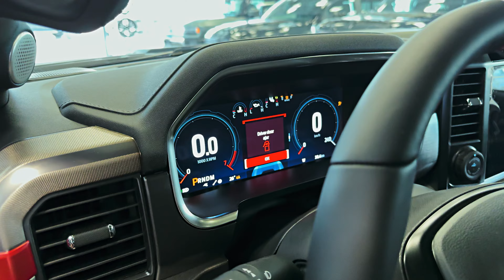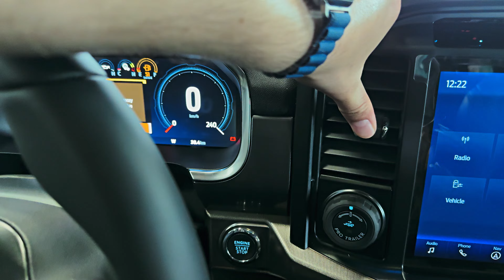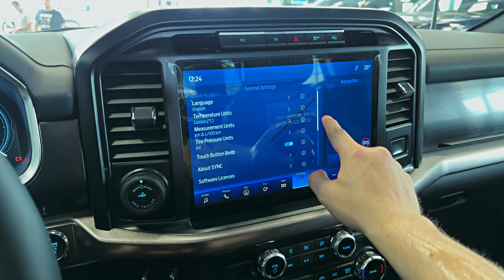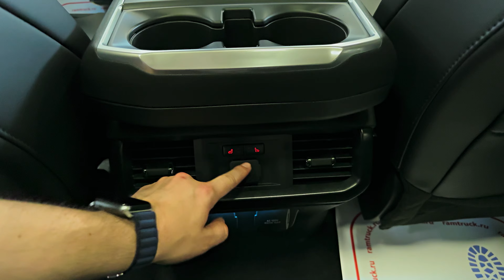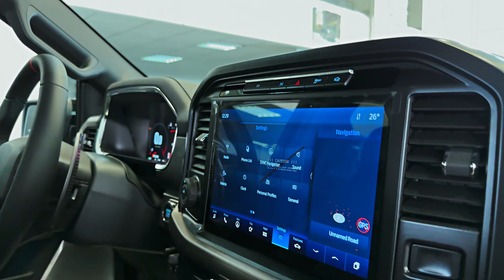2024 Ford F-150 Raptor - The Ultimate Ultra-Luxury Wild Truck!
Thanks: Ram Trucks

Highs: Hell hath no fury, king of the hills and dunes, immensely smooth ride.
Lows: Not kind on the wallet, twin-turbo V-6's buzz is no match for the supercharged V-8's growl, this is how big too big is.
Verdict: The F-150 Raptor's incredible off-road chops don't muddy its everyday comfort, but there's no easy way to fit this big beast into a parking-lot spot.

Overview

The Ford F-150 Raptor pumps out so much fun and such oversize thrills, you'd assume that it had been outlawed years ago. Think of it as a full-size F-150 that's been fed nothing but creatine, dumbbells, and gallons of Bang Energy drink during development. The Raptor—a 2024 Editors' Choice honoree—muscles out 450 horsepower from a twin-turbocharged V-6 bolted to a 10-speed automatic transmission. The Raptor R is the bodybuilder in the family, with a more glorious roar from its 720-hp supercharged V-8. With every tool in the box besides subtlety, the Raptor's Fox Dual Live Valve dampers and long-travel suspension make flying over rough terrain marshmallow soft, and even when it isn't blasting down ORV trails doing its best WRC rally-car impression, the Raptor's incredibly comfortable ride makes it feel as smooth as an absurdly tall luxury car. The Raptor is on the endangered species list of high-horsepower pickups now that the 702-hp Ram 1500 TRX is to be discontinued, leaving the 835-hp all-electric Rivian R1T as a somewhat obscure competitor.

The F-150 Raptor goes under the knife for 2024, joining the normal F-150 with a visual refresh and minor equipment update. It's still using the same bones as the fourteenth-generation F-series pickup that went on sale in 2021. The Raptor now gets available Fox Dual Live Valve shocks, which are an evolution of the dampers installed on the Raptor back in 2019. Raptors with 37-inch tires come with modified bumper caps that Ford says increase capability, and an optional LED lightbar can also be mounted to this fancy modular bumper. Wider front tow hooks, as well as new headlights make for a meaner-looking pickup. Shelter Green is also added as a new color for Raptor. But, don't let all these new fancy decorations overshadow the more brag-worthy update. Ford squeezes a few more ponies out of the Raptor R for 2024, bringing the output of the V-8 to 720 horsepower, a 20-hp increase over last year.

Beneath the F-150 Raptor's hood is the familiar high-output version of Ford's 450-hp twin-turbo 3.5-liter EcoBoost V-6. It breathes through a 3.0-inch exhaust system that gives the V-6 a deep growl, but its exhalations still pale in comparison to the V-8's thunder. The V-6 still pairs with a paddle-shifted 10-speed automatic transmission that feeds all four wheels through a standard four-wheel-drive system. The Raptor R is an even bigger predator. It uses the supercharged 5.2-liter V-8 from the Shelby GT500, tuned for about 720 horsepower and 640 pound-feet of torque. (That number will likely edge slightly upward this year.) Along with other chassis enhancements, a selection of 17-inch rims, and standard 35-inch tires, the Raptor is also available with a set of 37-inch BFGoodrich All-Terrain T/A K02 all-terrain tires for better approach, departure, and breakover angles. The Raptor R comes standard with the 37s, which add 1.1 inches of ground clearance, raising the Raptor R's belly to a height 13 inches above the Earth. Every Raptor rides on a sophisticated suspension that includes Fox internal-bypass dampers and a five-link rear coil-spring setup. Only those optioned with 37-inch tires, however, get the new Fox Dual Live Valve shocks with continuously variable rebound control. Tuned by the Ford Performance folks, the dampers promise a smarter and smoother ride. In our initial test drive, we sampled the updated Raptor off-road and found it to have incredible traction and ride quality on even the most treacherous terrain.